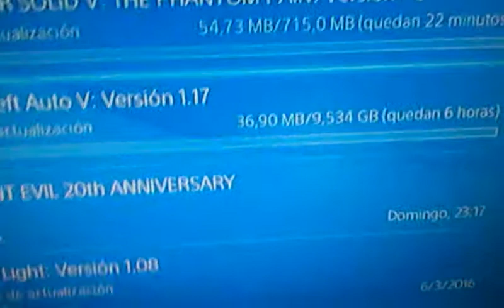Actualizacion de gta 5 y de metal gear solid 5